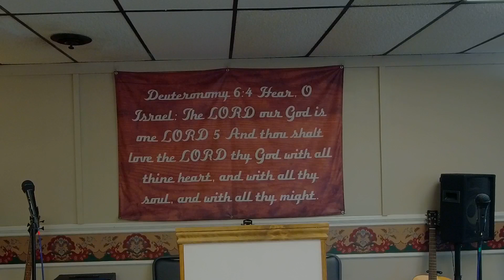An Impostor In The Church